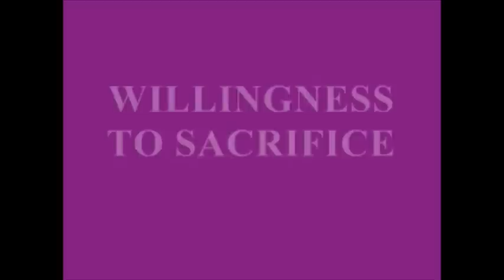Non-compete clauses for protection specialists-BPI Weekly announcement-010512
This week's announcement is about a very important document for security providers.  The Non-compete agreements.